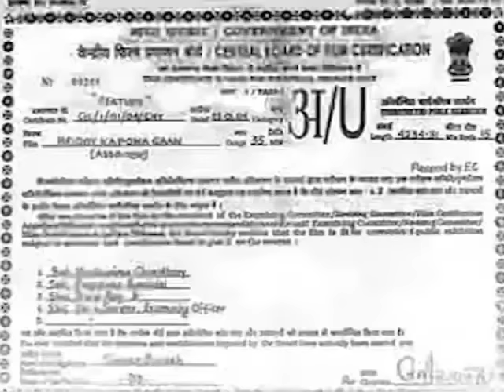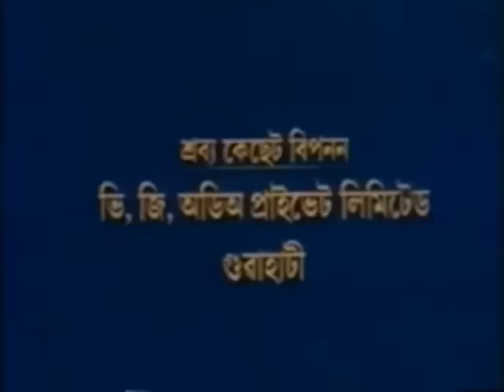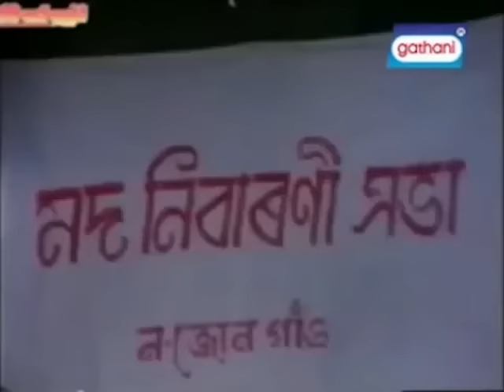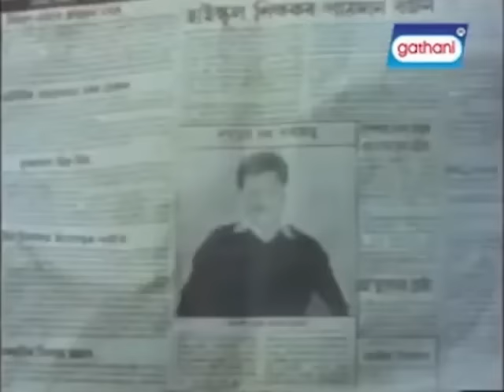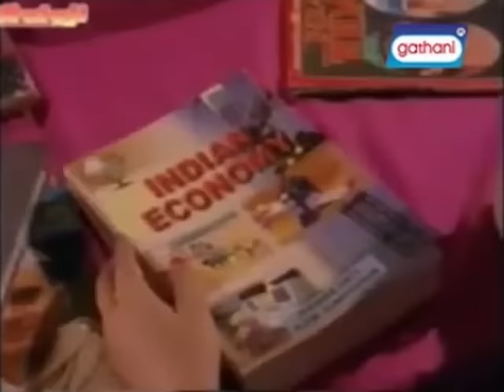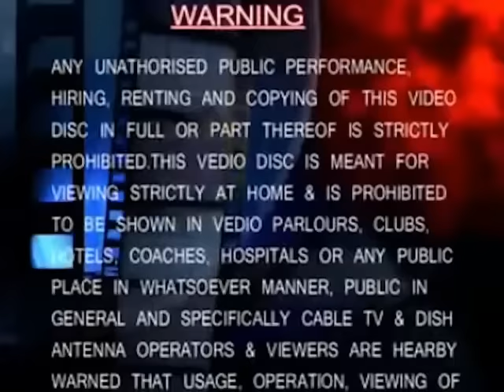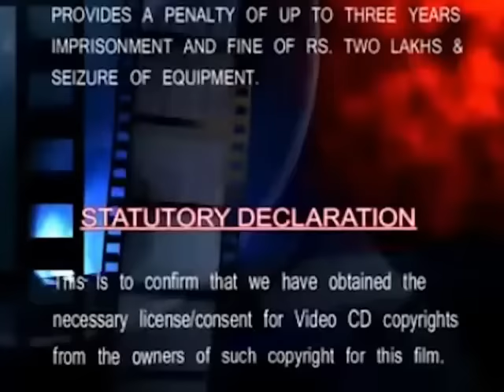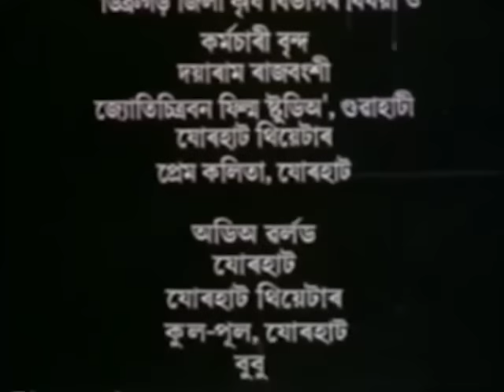Hriday Kapowa Gaan | Jatin Bora, Prastuti Porasor, Nipon Goswami | Assamese Full Movie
Film - Hriday Kapowa Gaan
Length - 2 hours 27 minutes
Language - Assamese
Genre - Drama
Rating - U
Producer - Sourav Baruah
Director - Jayanta Nath
Story - Bolin Sharma
Camera - Nirmal Deka
Editor - A. Sreekar Prasad
Production Company - N.R.B. Film Production
Music Label - Sony Music East (Mayur Cassettes)
Cast - Jatin Bora, Prastuti Porasor, Nipon Goswami, Debajit Majumdar, Purabi Sharma, Hiranya Deka, RIna Bora, Dinesh Das, Prasanna Goswami, Indira Baruah, Nandita Baruah, Hiranya Das, Jadav Pachani, Niren Sharma, Arun Hazarika, Champak Sharma, Dipak Nath, Pabitra Baruah